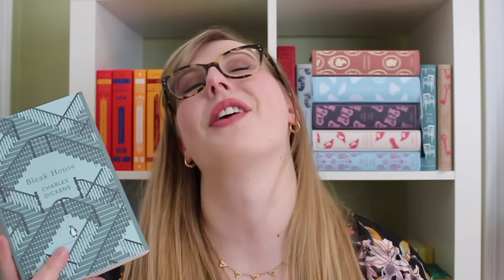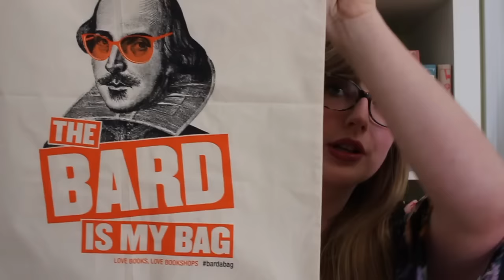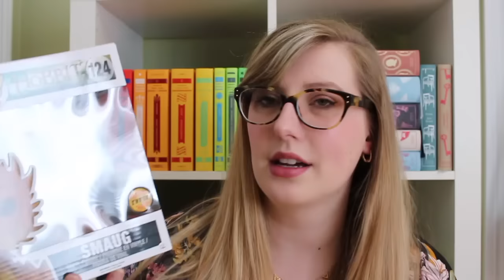March Favourites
If you want to support me you can use my affiliate link to make your purchases on Book Depository (it costs you nothing but gives me a commission off of everything you buy… which means I can buy more books!)